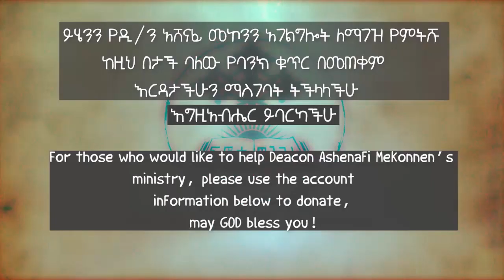የመንፈስ ቅዱስ ወቀሳ 3 ዲ/ን አሸናፊ መኮንን Ye Menfese Qidus Wekesa Deacon Ashenafi Mekonnen Part 3